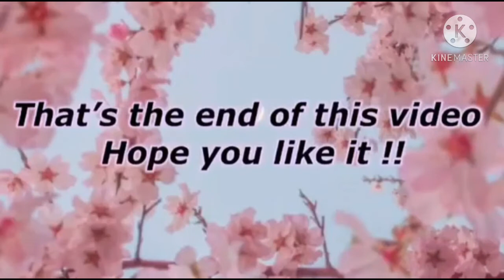WHY SPOILED DOG /Aila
Hi ! Mga Ka Fam welcome to my Youtube channel, if you are new here please click the Subscribe ♥️ button and hit the notification bell 🔔 so that you will be notified when we will be uploading a new one.

Hope this video ❤️ helps you in your everyday lives. Keep spreading good vibes and positivity. AJA FIGHTING!!